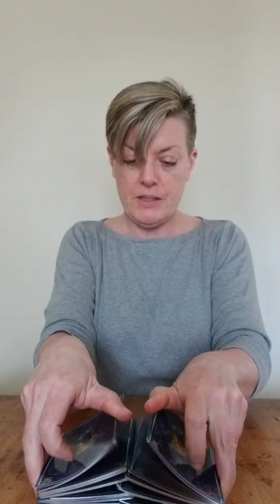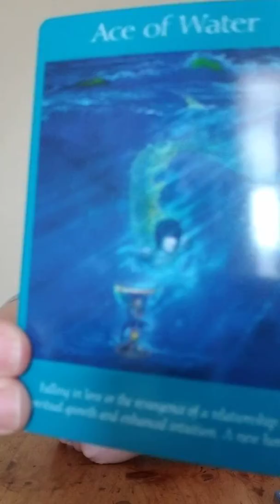COME HOME TO MAMA! Taurus 1 Card Shot 4 the weekend May 5-6, 2018🐃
Welcome to Piper's Dragon Tarot!
20 min $40.00
40 min $60.00
60 min $80.00
Many thanks to my new tribe of supporters here on social media!  Love you guys!😘❤🌷